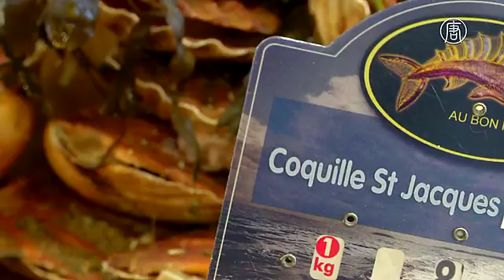Морские гребешки разлетаются с полок магазинов Франции перед Рождеством (новости)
В преддверии Рождества французы спешат купить морские гребешки – любимый компонент многих блюд. В этом сезоне улов – рекордный за последнее десятилетие.